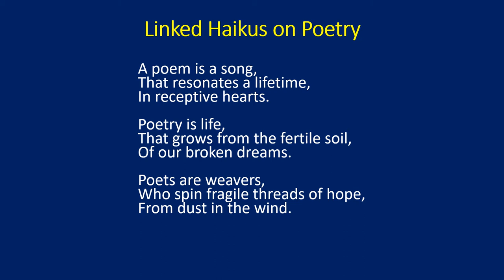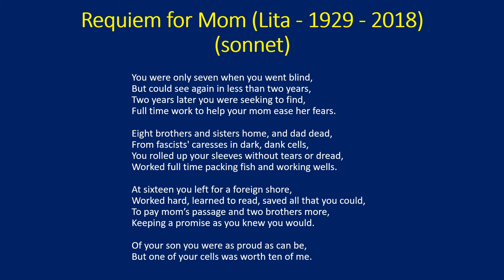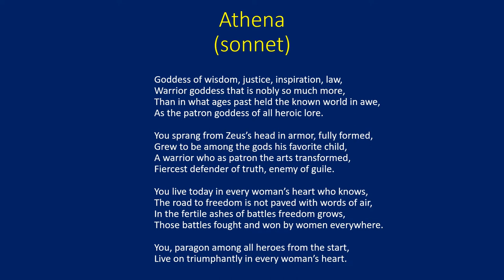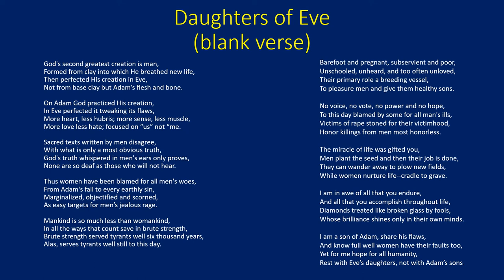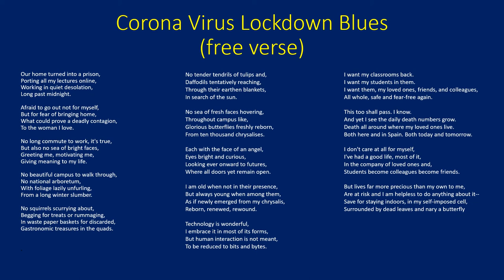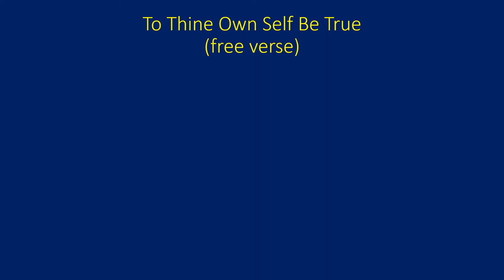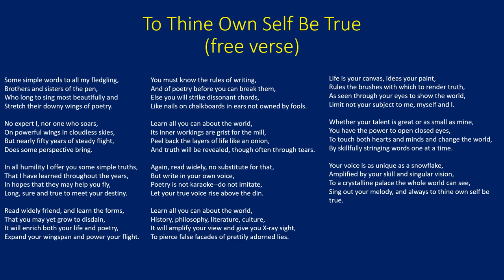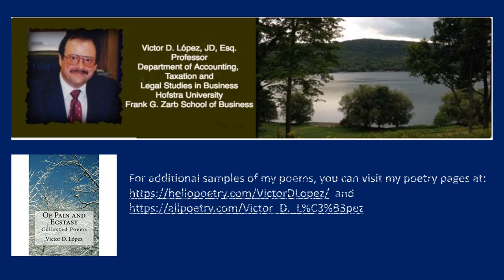Poetry Reading May 12, 2020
This is a poetry reading by the author of a sampling of his newer poems in various forms.